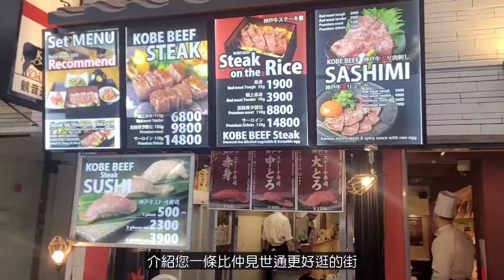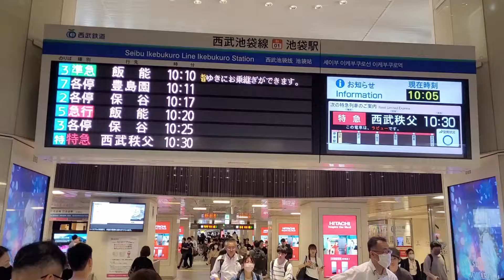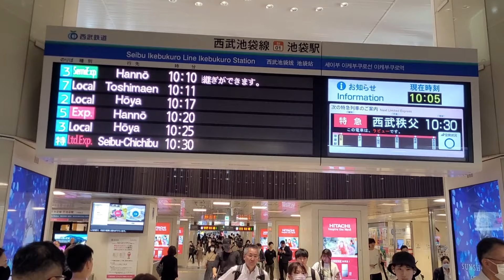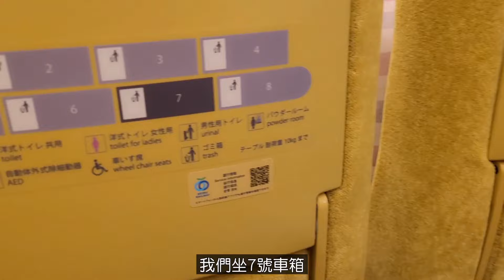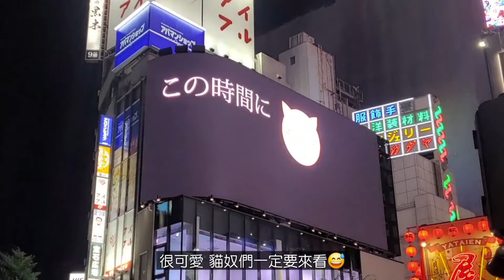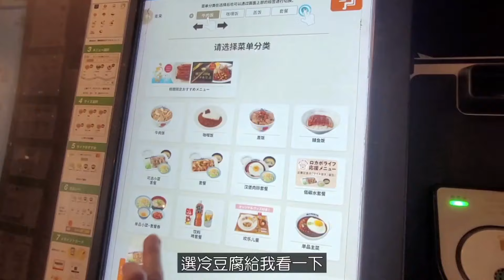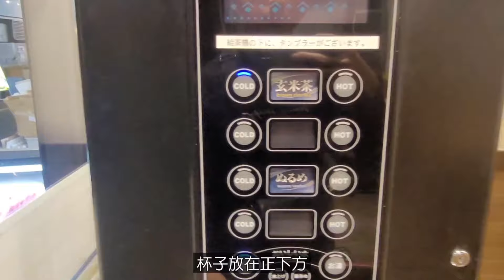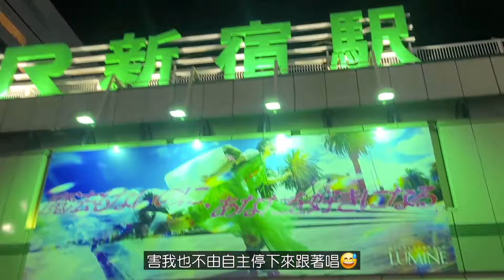東京一日遊/西武Laview列車/雷門淺草步行攻略/新宿貓牆超有趣/台場獨角獸鋼彈必拍/Trip in Tokyo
本片介紹東京一日遊幾個知名有趣的景點，雷門淺草少走冤枉路攻略，西武Laview列車體驗，台場獨角獸鋼彈必拍，新宿貓牆超可愛，新宿JR南口路邊藝人超有趣。